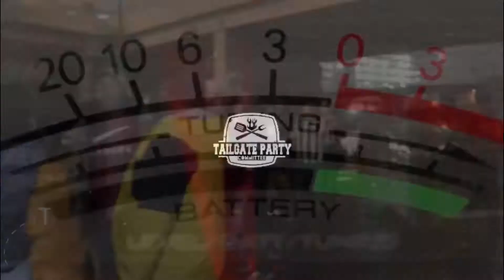Recap Visual of 2018-2019 Tailgate Party Committee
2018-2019 Tailgate Party Committee Recap Events

TailgatePartyCommittee.com